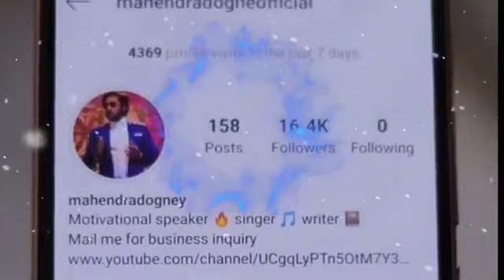Mahendra Dogney | पागल बनो सफलता आपके कदमों में होगी | Best Motivational Video By Mahendra Dogney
Mahendra Dogney motivation video father,
Mahendra dogney best motivational video, mahendra dogney motivational video breakup,

Motivation viedo
Motivation Video md
Motivation song
Motivation md
Motivation Video for students
Motivation music
Motivational speech
Motivation Video in Bangla
Motivation Video to study

Motivational viedo
Motivational speech
Motivational song
Motivational music

Md motivational video
Md best motivational video
Md shafi motivational speech
Md motivational shayari
Md all motivational
Md motivational video status for workout
Md kd motivational song
Md motivational status
Md motivational speech

Best motivational music
Best motivational movies compilation
Best motivational

Mahendra dogney best motivational
Mahendra dogney best motivational video
Best motivational quotes in hindi inspirational video by mahendra dogney
Best motivational video by mahendra dogney
Best motivation story in hindi inspirational video by mahendra dogney

Motivational video in malayalam